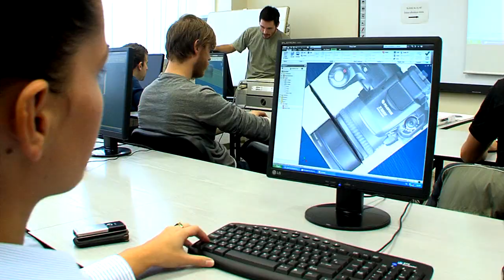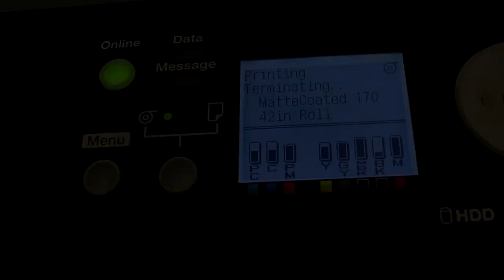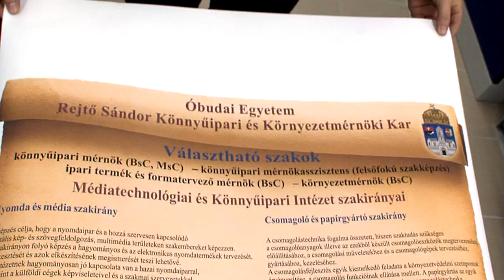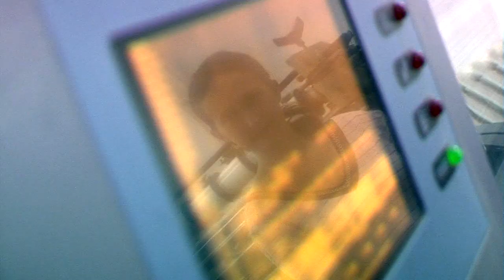Óbudai Egyetem - RKK bemutatkozás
Óbudai Egyetem - Rejtő Sándor Könnyűipari és Környezetmérnöki Kar bemutatója